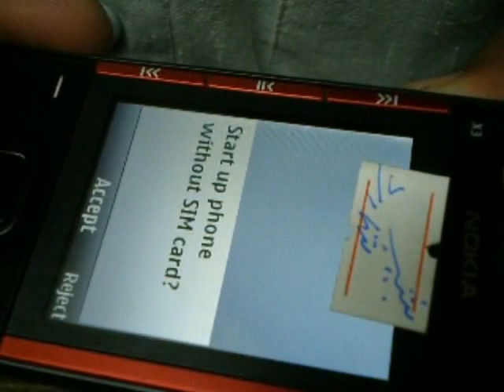NOKIA X3 FLASH and RAP3G replasd by Ashfaq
Ashfaq khattak
quetta pakistan